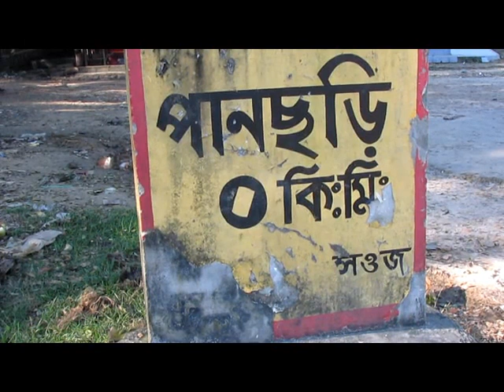খাগড়াছড়ি পানছড়িতে জেএসএস এমএন লারমা দলের রনি ত্রিপুরাকে গুলি করে হত্যা,অভিযোগের তীর ইউপিডিএফ’র দিকে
খাগড়াছড়ি পানছড়িতে দুর্বৃত্তদের গুলিতে রনি ত্রিপুরা(৩২)নামে জেএসএস এমএন লারমা দলের এক কর্মী নিহত হয়েছে। বৃহস্পতিবার সন্ধ্যা সাড়ে ৬ টার দিকে পানছড়ি বাজারে শুকতারা আবাসিক হোটেলের সামনে রনি ত্রিপুরাকে এক দৃর্বৃত্ত কাছ থেকে গুলি করে পালিয়ে যায়। আহত অবস্থায় রনি ত্রিপুরাকে পানছড়ি উপজেলা স্বাস্থ্য কমপ্লেক্সে নিয়ে গেলে তার মৃত্যু হয়। নিহত রনি ত্রিপুরা  পানছড়ি মরাটিলা এলাকার মৃত মনিন্দ্র লাল ত্রিপুরার ছেলে।